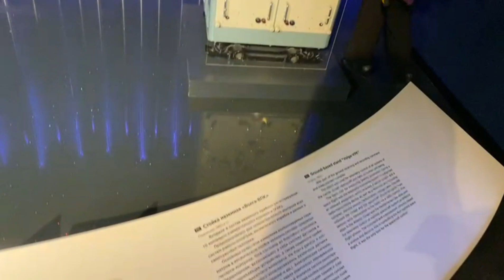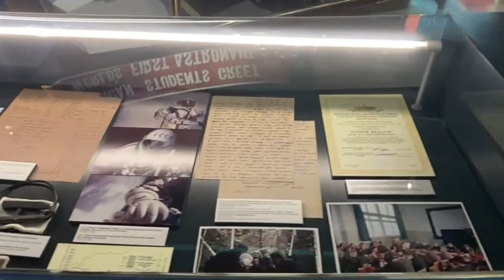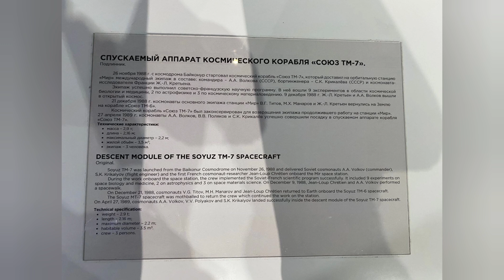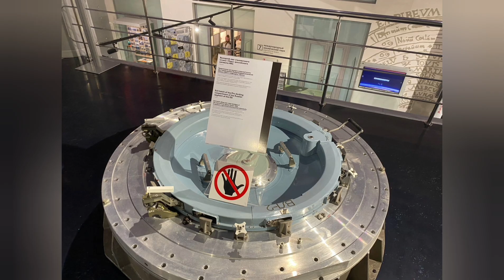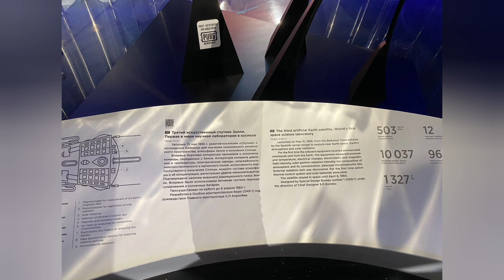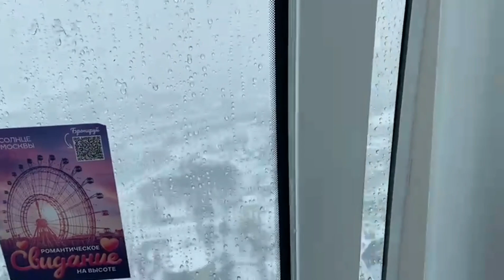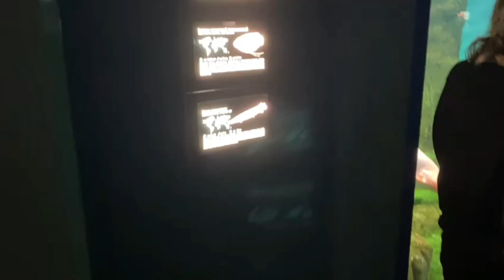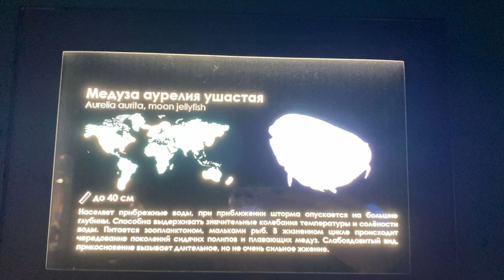VLOG 24.11.23 г Москва день 2/ ВДНХ/ Музей космонавтики/ Солнце Москвы/ Океанариум/ Останкино башня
Видео о том, как Дима и Лена проводят время в Москве.